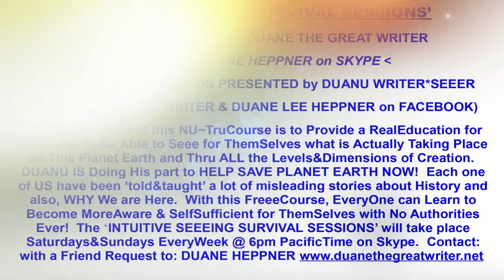ASK EVA NOW ABOUT PALL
The ALLLISSS Archives. July 8 2024

Eva Shari, Eva SharIS, is having RealExperiences with PALL and REBISAR. REBISAR taught PALL & Duane to provide a NUPresentation for Everyone. It has been a Huge Challenge to bring forth THE NUWISDOM OF THE ALLLISSS. There are so many who want to stay Restricted and Dumbed Down by the Kontrolling Korporations and their TapLining Masters. LifeIS ITSelf, and Free Will is the reality we each experience as we are all in Life and decide what our position will be. Everyone is 'Right' with the choices they are making, but for those who have The RealCourage to SeeMore than they ever have before, they will Become Aware of the fact that just being 'Right' is not
enough. LifeIS a RealPurpose... This IS Real Now! To have a personal life to just survive on the earth and the other RoundWorlds is a step we must each go through until we have the opportunity to Wake Up to the Endlessniss LifeIS. Because the Kontrolling Korporations have deceived most people, it is a struggle to SeeeThru what has been created that 'Looks So Good' and officially authentic, but is nothing more than Deceptive Marketing Ploy to keep YU here for Lifetimes.

PALL brought forth what few people will understand during this lifetime, and what he presented has nothing to do with what the current TapLining Master and his Reptilian Wife are doing Now. This world and many others like it are under Absolute Kontrol and it will always be so. The Political and Religious Systems use every Tactic and Marketing Ploy to Kontrol people's minds and emotions. The Biggest Ploy of all is the 'Worshiping a God' idea that was originally created by the Reptilian Aliens who first came to this planet and who have the majority of Kontrol on earth today. When PALL was here he gave a brief description of what was really taking place, and because this world has become a lot worse, it is Now my task to 'Report The News' as to what is happening Now, otherwise the masses will be worshipers and slaves of the Authoritarians and their Invented God for many more lifetimes to come. All of this is a 'Choice' as to The Real Awarenisss of each person. A lifetime is but a 'wisp' in the wind and one's attention can go anywhere. THE NUWAVIS THE NUMAN NOW!